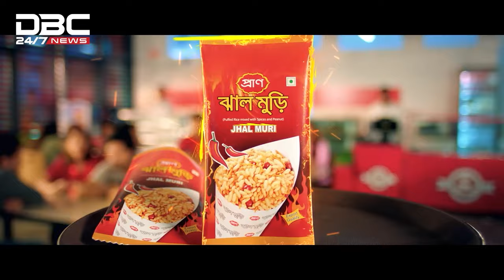সাবেক স্বরাষ্ট্রমন্ত্রী লুৎফুজ্জামান বাবরের মুক্তির দাবিতে মানববন্ধন | DBC NEWS